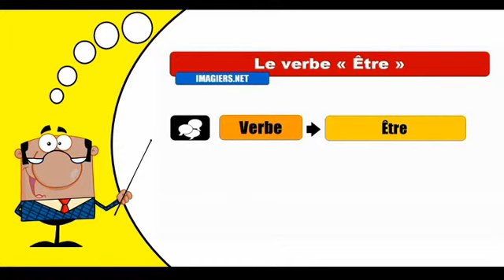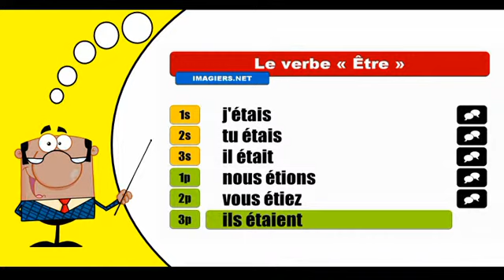Je conjugue les verbes # Être = Indicatif Imparfait